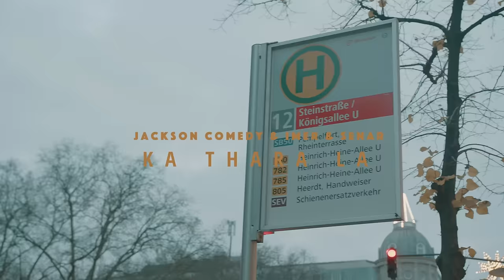Jackson Comedy & Imer & Senar ❌Ka Thara La❌ 🔥🔥🔥 2024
🎵 Arr/Mus : Emanuel
✏️ Text : Jackson  Comedy